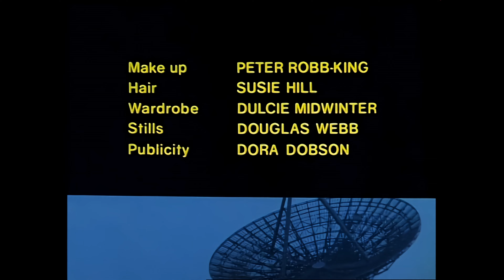Star Maidens | S01E02 | Nemesis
Join the star-studded cast of Star Maidens in this upscaled episode featuring Gareth Thomas, Derek Farr, Christian Quadflieg, and Lisa Harrow in stunning 4K resolution.

Frame rate upscaled from 25fps to 50fps